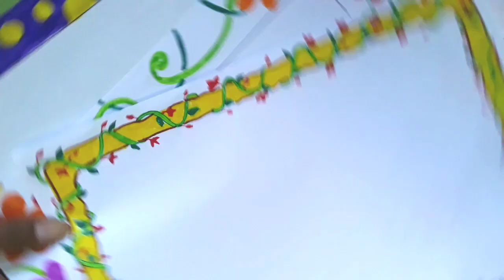New border designs for school projects|frame drawing| border designs by Rai's Art.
3  new and simple border designs for school projects and files and college assignments.
* A4 size page
* Sketch pens
* scale
*  markers